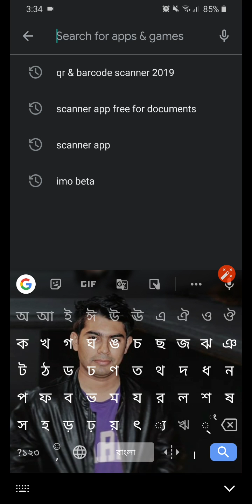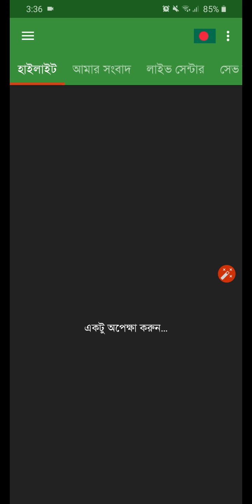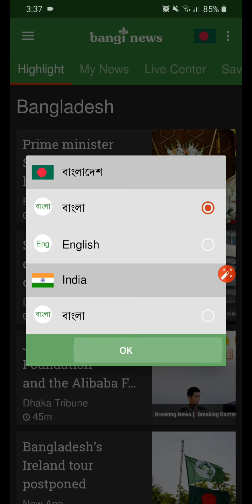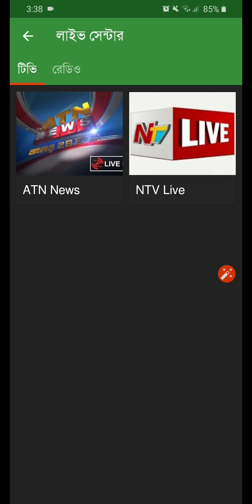Best Bangla newspaper app for Android || বাংলা নিউজ পেপার অ্যাপ